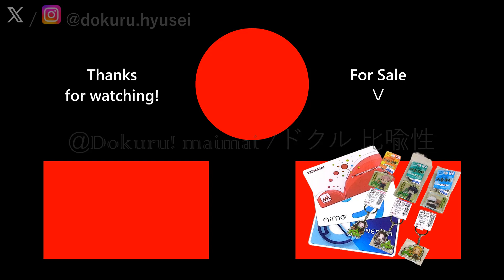[CHUNITHM Luminous] Dokuru *未来への咆哮 / Asu he no Houkou* Master (1st try)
Music: 未来への咆哮 / Asu he no Houkou by JAM Project
             feat. 影山ヒロノブ・遠藤正明・きただにひろし・
             福山芳樹 (Hironobu Kageyama, Masaaki Endo,
             Hiroshi Kitadani, Yoshiki Fukuyama)